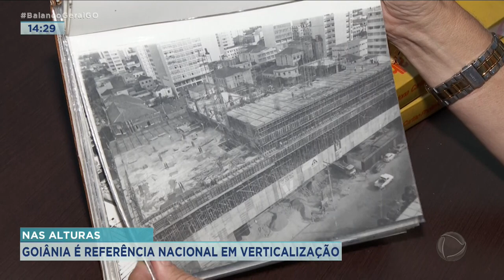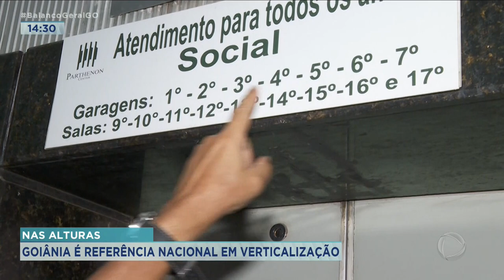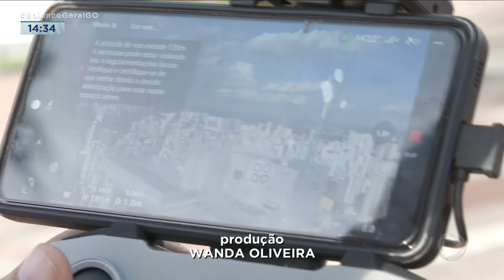NAS ALTURAS: GOIÂNIA É REFERÊNCIA NACIONAL NA VERTICALIZAÇÃO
VOCÊ SABIA QUE GOIÂNIA É A TERCEIRA CIDADE MAIS VERTICALIZADA DO PAÍS? AQUI TEM MAIS PRÉDIOS QUE MUITAS CAPITAIS MAIORES QUE GOIÂNIA. E OS EDIFÍCIOS DAQUI TEM AINDA OUTRA CARACTERÍSTICA QUE OS DIFERENCIA: SÃO PRÉDIOS MUITO ALTOS, ALGUNS ATÉ COM MAIS DE 40 ANDARES. TEM ATÉ DISPUTA DE QUAL É O MAIS ALTO. É O QUE VOCÊ CONFERE NO QUADRO SÓ GOIÁS QUE TEM DESTA QUINTA-FEIRA.